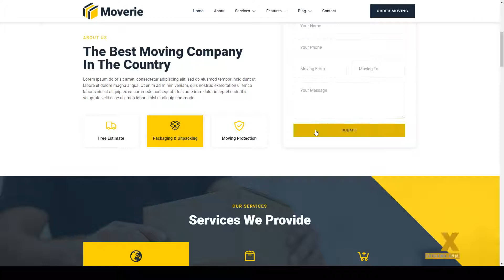Moverie Movers and Packers Service Elementor Template Kit delivery packers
Tags cargo, clean, company, courier, delivery, elementor, logistic, movers, packers, relocation, service, shipping, storage, template kit, transportation